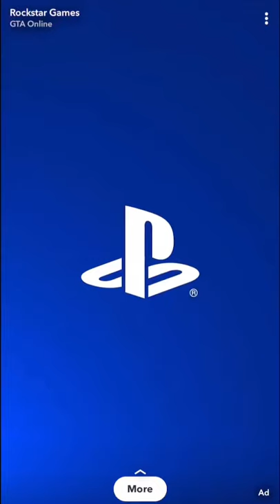Gta Online: “Spin the Lucky Wheel!” AD/Soundtrack (NEW Emperor Vectre)